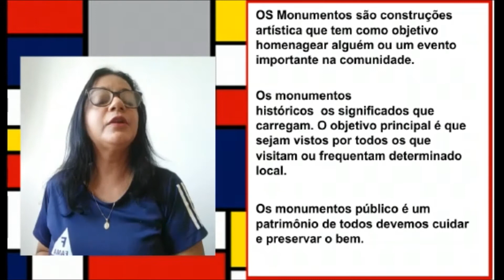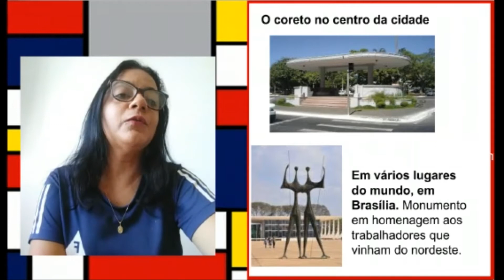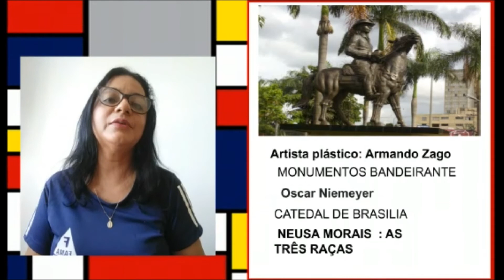4º ANO. DISCIPLINA: ARTE TEMA: A ARTE E OS MONUMENTOS PROFª CRISTINA